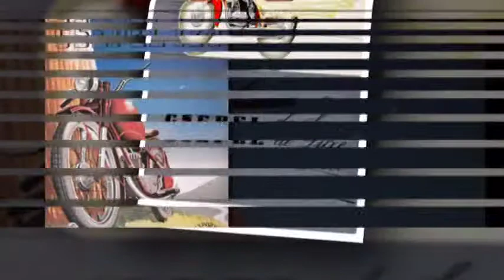Csepel motor - Lantos Olivér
Régi reklámdalok, régi plakátok az 50-es évekből.